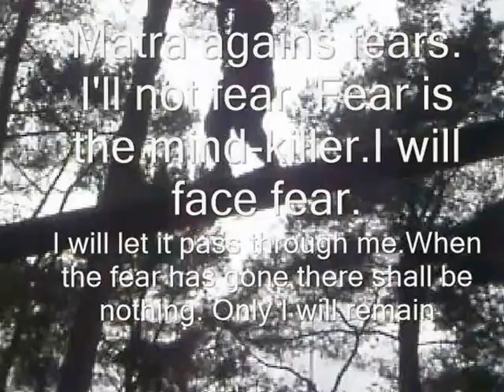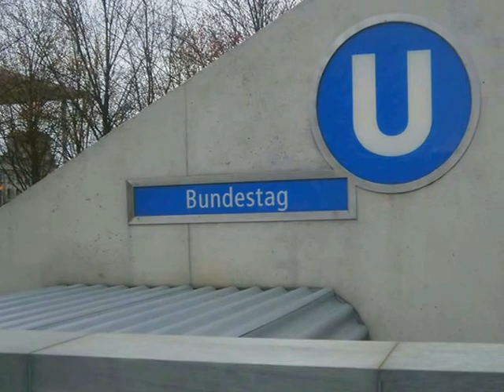Erasmus training Berlin March 2017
Hello this is second reportage from Erasmus+ project
"City bound Europe - Training for leaders." Berlin 19-26.march 2017
I apologize for bad quality most of things in video. I made a video with older camera. Thanks other people for photos and video.